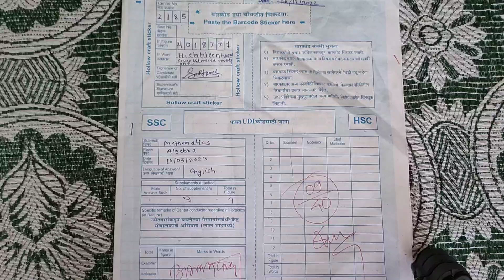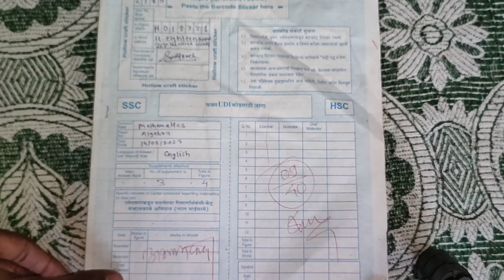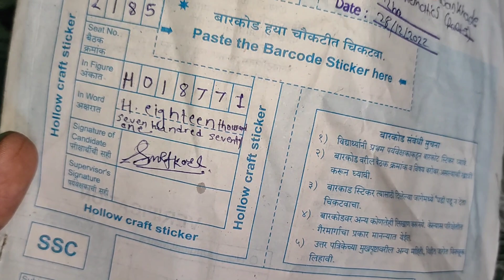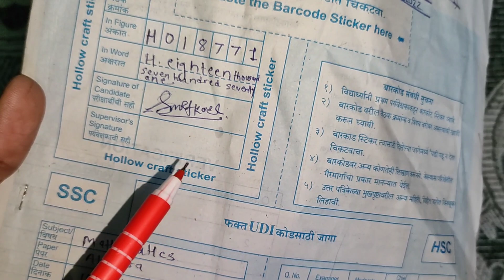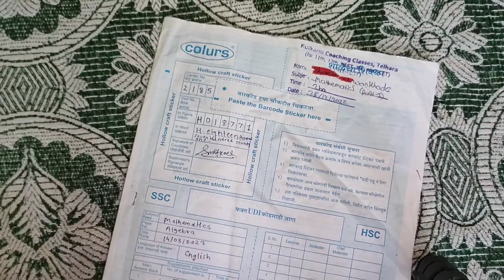✅ Maharashtra 10th,12th. Board Exam Answer Sheet 2024 अशी असणार 💥!!